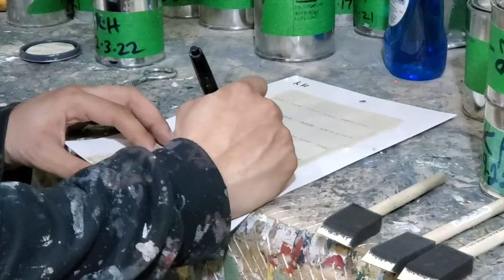A Day in the Life at MetroPaint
Take a look behind the scenes at the MetroPaint Swan Island facility. They collect old latex paint and recycle it into an inexpensive alternative to new paint!